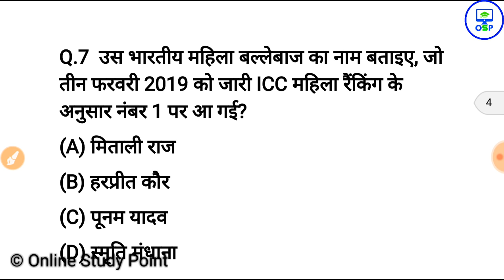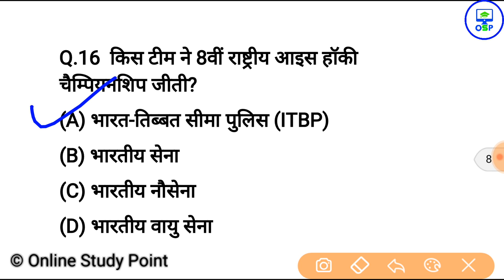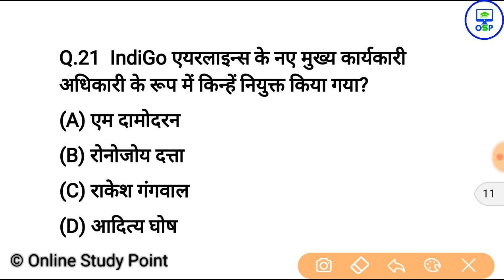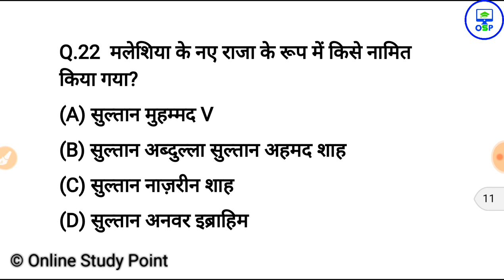Current affairs question answer | gk in hindi, general awareness question and answer | gk quiz